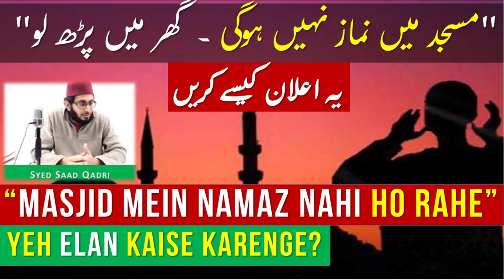Masjid mein namaz nahi ho rahe K Elan ka Tarika